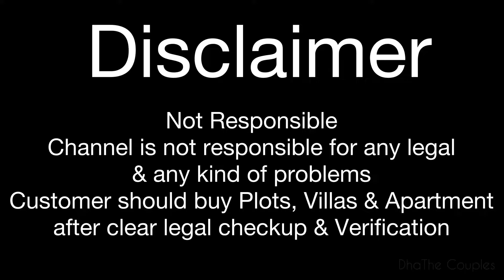PER SQFT Rs 3*** Only | Land for Sale in Chennai | 10++ Amenities | Near SRM UNIVERSITY